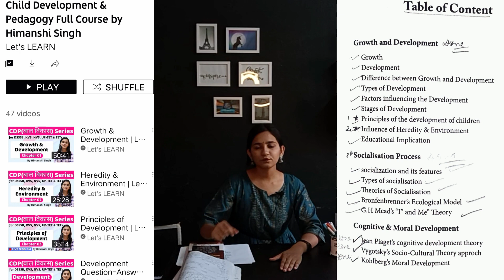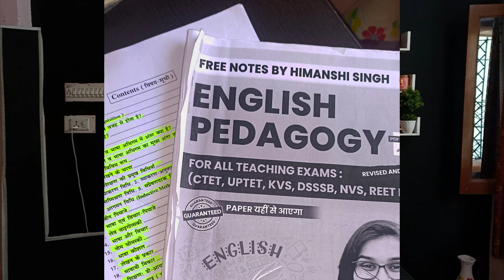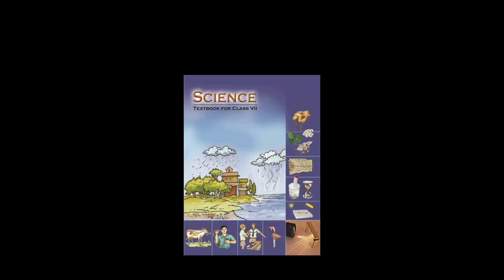My Story|How I cleared CTET in First Attempt without coaching?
Hey Quick Learners!

CTET book link
Take a look at this CTET & STETs Paper 1 and Paper 2 both: Child Development and Pedagogy with Previous Year Papers (2011-22) | Updated Edition | on Flipkart